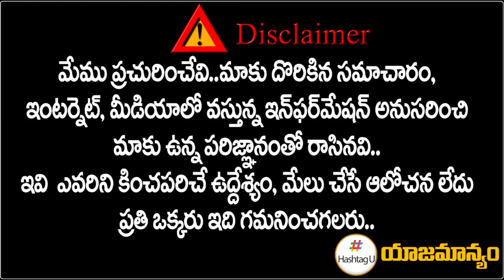కాంగ్రెస్ వైపు టీఆర్ఎస్ కార్యకర్తలు ? || TPCC Revanth Reddy Effect on TRS || CM KCR || HashtagU